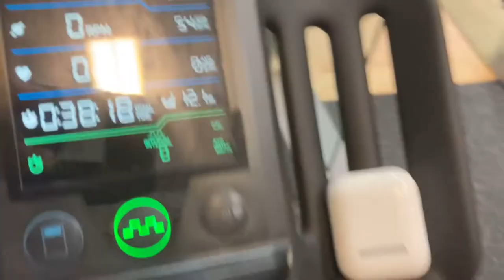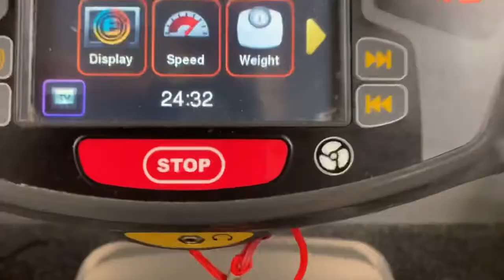MOVING OUT FROM COLLEGE VLOG || LAST DAY OF SCHOOL! Mississippi College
The last day of school was so exciting. I hope y’all enjoy the content I bring over the summer.